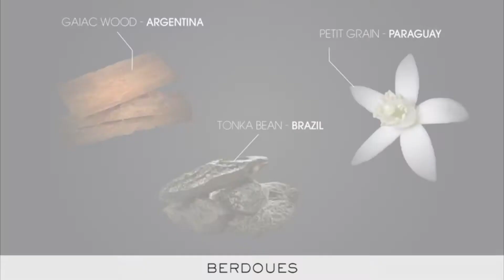5 Cool Perfumes Gifts Ideas For Her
5 Cool Perfumes Gifts Ideas For Her
5.Lancome La Vie Est Belle for Women Eau de Parfum Spray, 3.4 Ounce

4.Berdoues Eau de Parfum Spray - Somei Yoshino, For Women 3.4 Fl Oz

3.Jason Wu Eau de Parfum, 3 pc gift set

2.Shakira Perfume Dance Midnight by Shakira for Women Floral Gourmand Perfume 2.7

1.Jason Wu Velvet Rouge Eau de Parfum, 3.0 Fl Oz

*Best Amazon Today's Deals
*Try Audible and Get Two Free Audiobooks